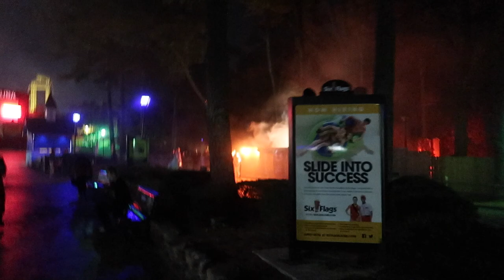SIX FLAGS HALLOWFEST WITH FREINDS // VLOG | Samuel Alvarez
What's up everybody! Last weekend, Zach, Maddie, Emily, and I all decided to skip the Bama vs Georgia game and go to Six Flags Over Georgia. Six Flags has a lot of copyright policies, so I couldn't film on any of the rides or shows, but we had so much fun (just take my word for it). Enjoy this video of us passing time in line for the Superman and going through a couple spooky attractions!!